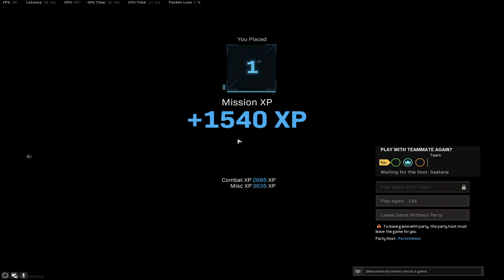Trios voitto. 13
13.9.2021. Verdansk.